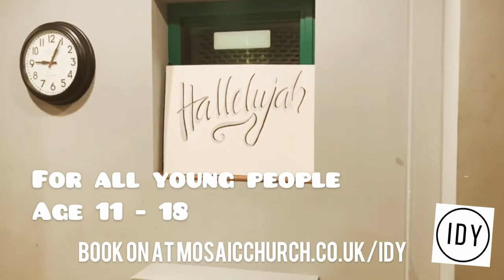18th October | 11:00 a.m. | Mosaic Church Online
Let's gather for another morning of virtual church!

Every Sunday we will stream our condensed services at 11:00 a.m. GMT on YouTube & Facebook especially for all of our members and friends who are self-isolating because of the Covid-19 outbreak. ENGAGE with us! Nobody has to feel isolated or alone during this season.